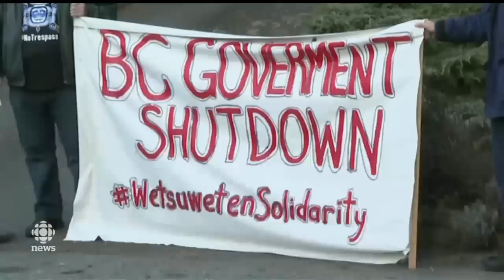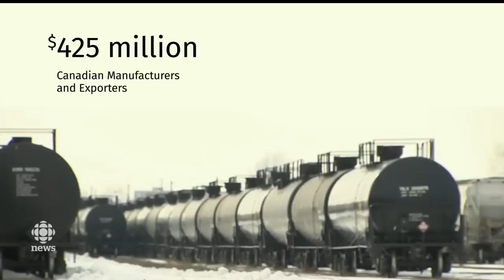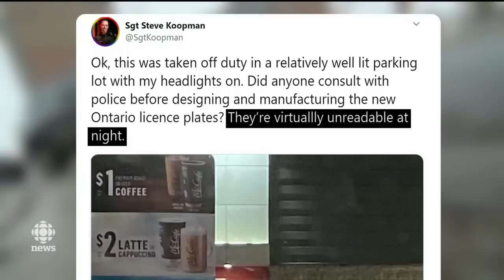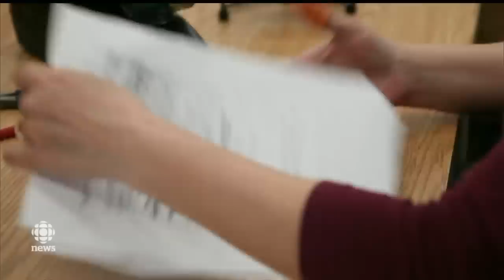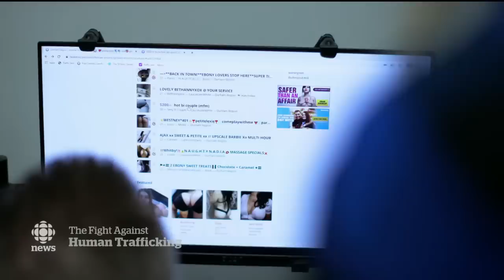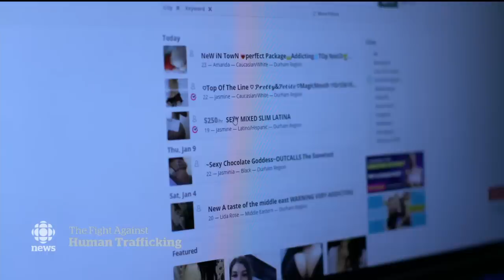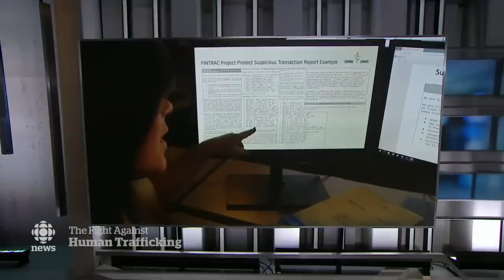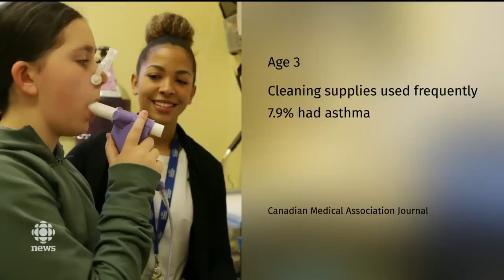The National for Tuesday, Feb. 18 — PM urges patience over rail blockades; human trafficking fight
NOTE: At 33:50 we promote a conversation with a mother whose daughter was the victim of sex trafficking. We say she rescued her daughter. This is incorrect. Her daughter was trafficked by her boyfriend and she had no idea it was happening. She now raises awareness about how to spot the warning signs.